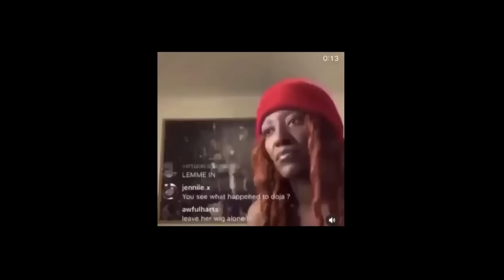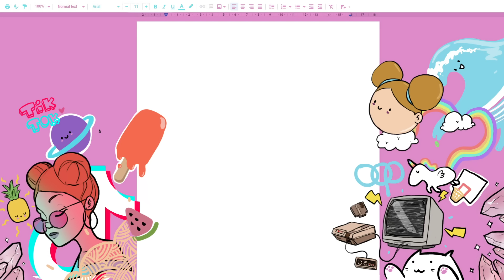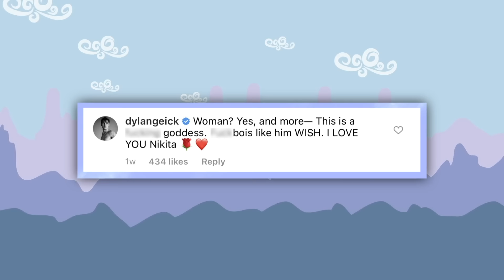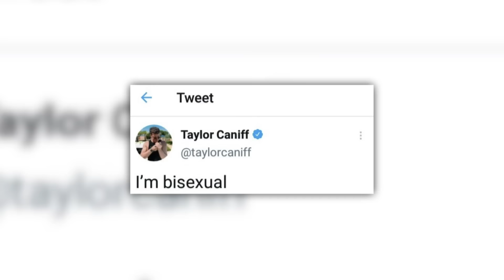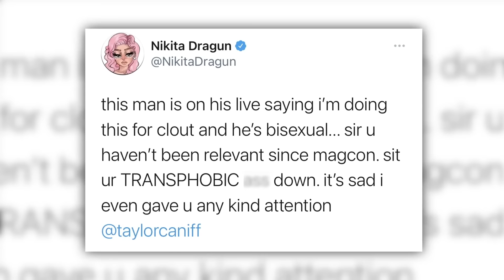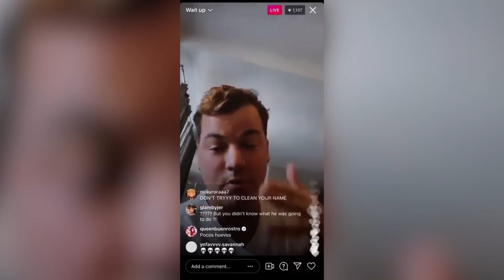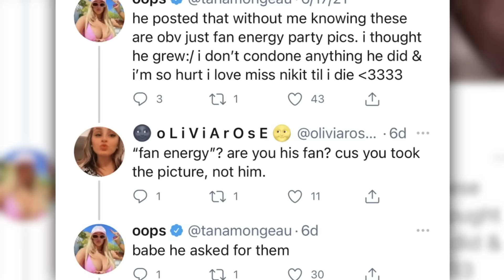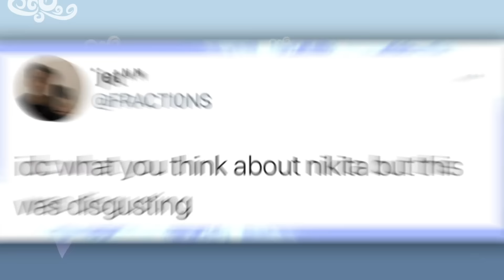Nikita Dragun’s Transphobic Hate NEEDS To STOP..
nikita dragun doesn’t deserve this..